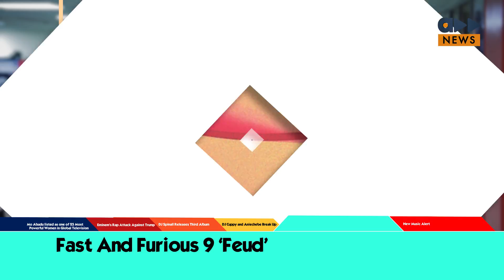Accelerate News - Mo Abudu Joins The Elite & New Music Rush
Mo Abudu makes Nigeria proud again, Dj Spinall drops new album. Eminem gets support from other rappers after his freestyle on his views on the Trump administration. Can't wait for next week!!